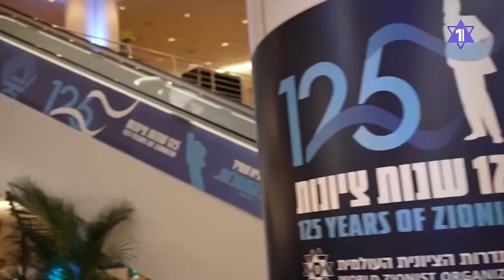Герцог вместо Герцля. Как прошел еврейский форум в Базеле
Событием недели в жизни Израиля и еврейской диаспоры можно назвать 125-летие Первого сионистского конгресса. И хотя юбилей отмечали в швейцарском БАзеле, где в августе 1897 года проходил Первый конгресс, главным героем торжества стал Израиль.